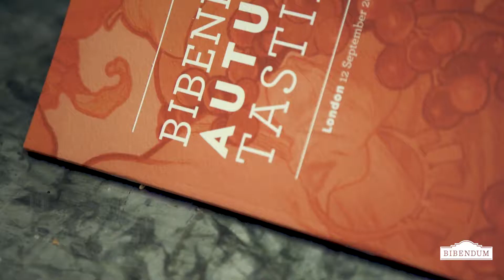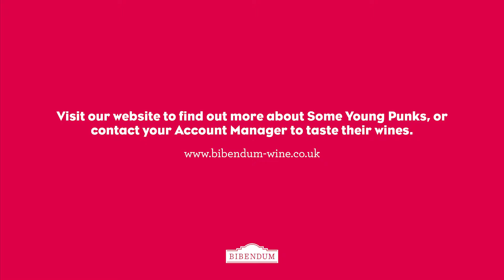Producer Shorts: Col McBryde of Some Young Punks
We chat to Col McBryde from Some Young Punks of McLaren Vale, Australia.